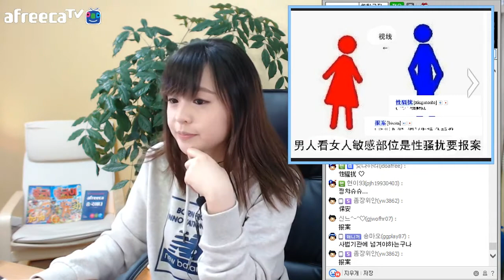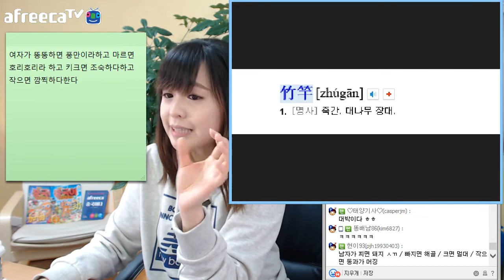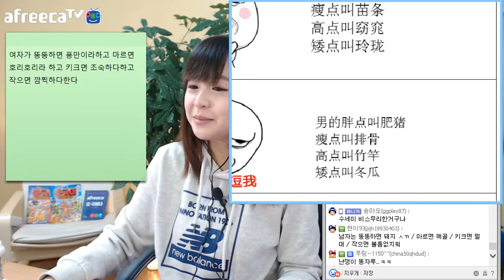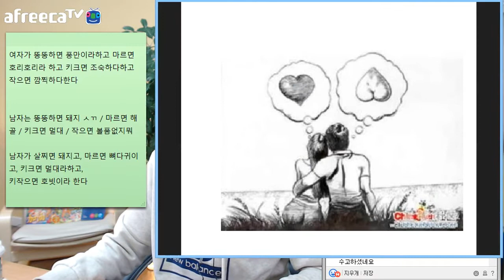[짤줍는여자] 만렙짤 남과여 편